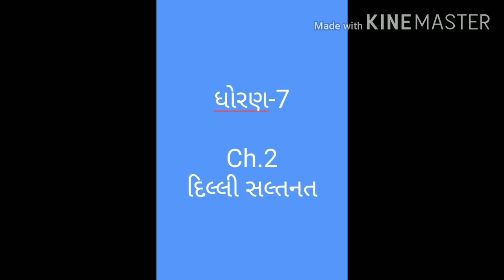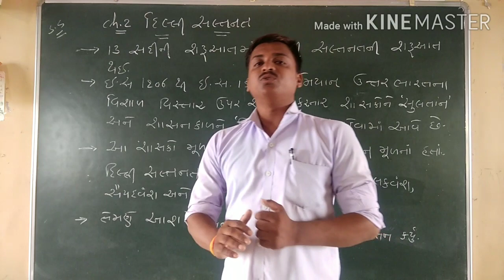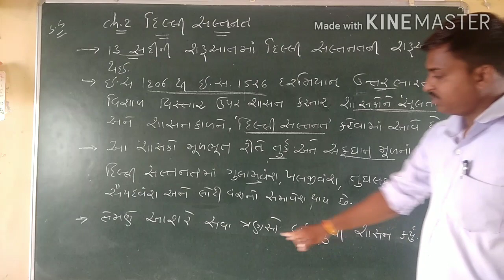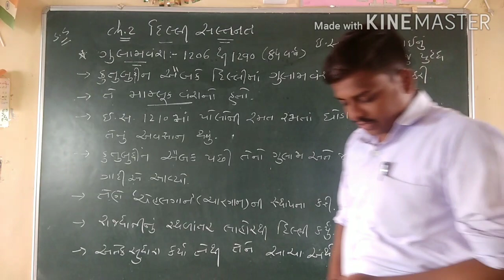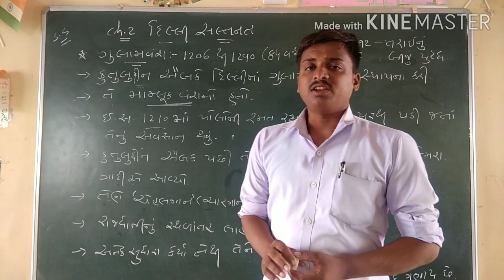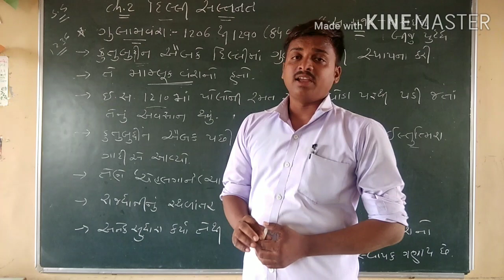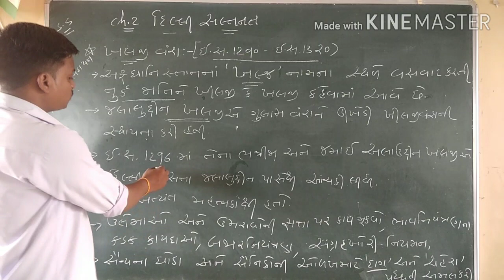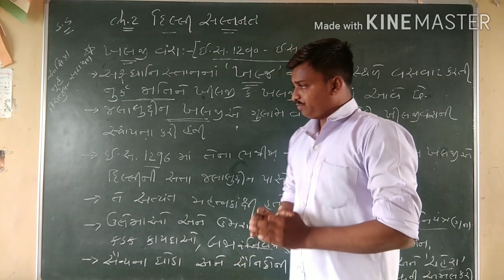CH.2 દિલ્લી સલ્તનત (ભાગ-1)